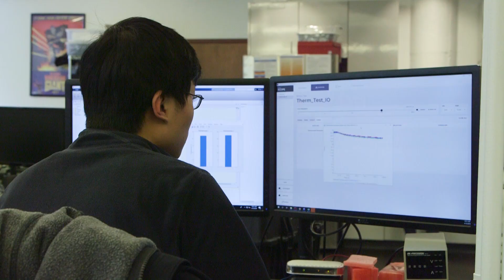Future Jobs: Robotics | Learn what it takes to build robotic technology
HEBI Robotics, based in Pittsburgh, manufactures and distributes robotic build kits and more. WQED visits them to take a look at the basics of the robotics industry, why it is a fast-growing career field and what it takes to get into building and programming the technology of the future.